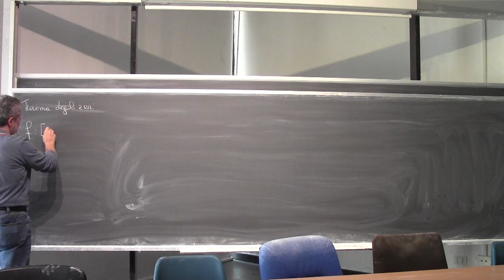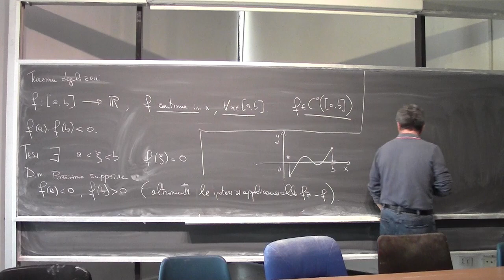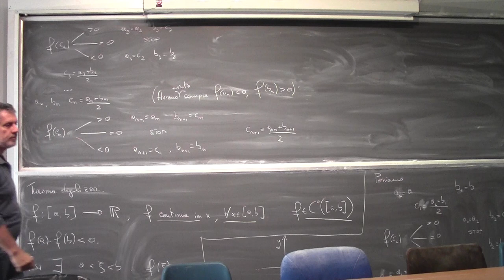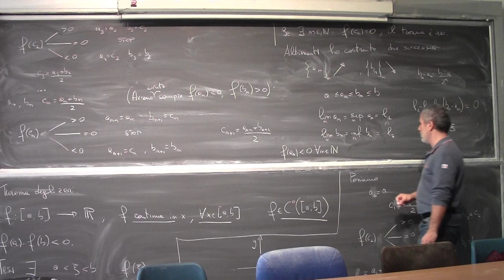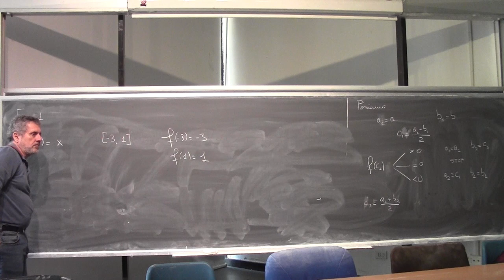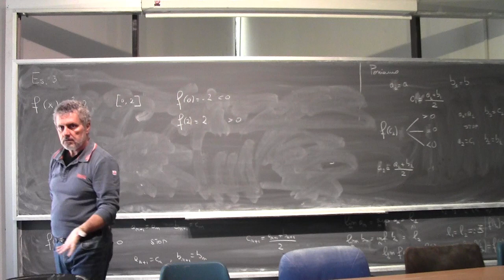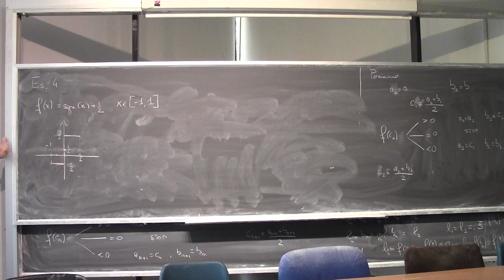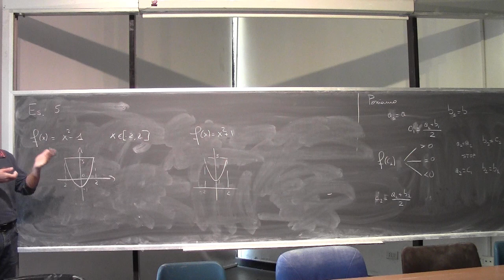Analisi Matematica I Lezione 20a